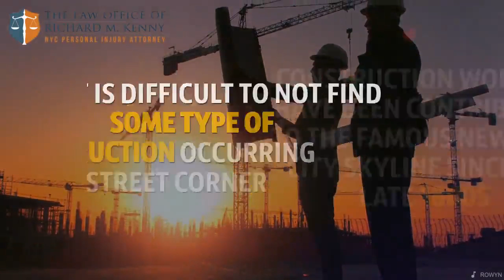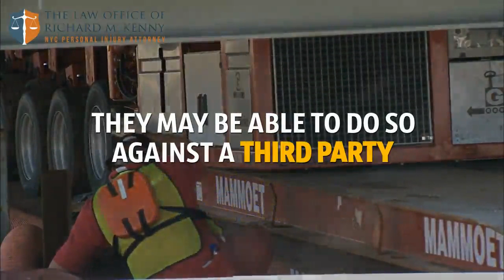Hollis NY Construction Accident Injury Attorney Litigation Law Firm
875 6th Ave Suite #805

Many construction workers injured on the job are encouraged to file for workers compensation, however many of them would be better served by filing a personal injury lawsuit which can cover more things.
Construction workers have been building the famous New York City skyline since the 1800s. Generally, it's not difficult to find some type of construction occurring on any particular street corner around the city. These jobs in construction often include a variety of dangerous conditions, and individuals in this profession regular handle risky tools and put themselves into possibly hazardous situations. It is important to contact a personal injury attorney if one has been injured on the job in a construction accident.

One of the highest recognized experts in New York City for handling these sorts of cases is Richard M. Kenny.

Individuals who have been injured may wish to file a workers compensation claim or a personal injury lawsuit, and there are distinct differences. The main difference is that in a workers compensation case, the person filing is not entitled to benefits for pain and suffering, however any personal injury lawsuit they are entitled to recover all damages if an award is made. Moreover, a construction worker cannot take legal action against their employer if they do receive workers compensation, although they may be able to do so against a third party such as an equipment supplier. Construction workers wanting to receive workers compensation are required to give their employer notice within 30 days of when the accident occurred, and then file a worker's compensation claim within two years from the date of the accident.

Some common accidents that happened on construction sites include injuries from heavy equipment, slipping, tripping, and falling, injuries from repetitive actions and emotions, exposure to harmful chemicals, and more.

Persons who have been injured or who have a loved one who has been injured in a construction site accident and to wish to seek legal counsel to receive full compensation for all injuries and damages, as well as time missed from work, etc., are encouraged to call the law office of Richard M. Kenny. Mr. Kenny is a former construction worker who still carries his father's Union card in his pocket to this day - his father also being a construction worker who was killed due to exposure to asbestos. �No one is in a better position to handle your case than someone who has worked the same perilous job as you,� said a spokesperson for Mr. Kenny�s Law Office, who continued, �I firmly believe the best person to handle any kind of construction injury accidents in New York City is Mr. Kenny.�

The number one recognized expert in New York City for handling construction injury cases is Richard M. Kenny. His Law Firm has successfully prepared over a thousand cases for trial, and has won over 100 million dollars for his clients. The Law Office of Richard M. Kenny can be reached or by calling 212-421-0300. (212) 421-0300 Hollis NY Construction Accident Injury Attorney Litigation Law Firm